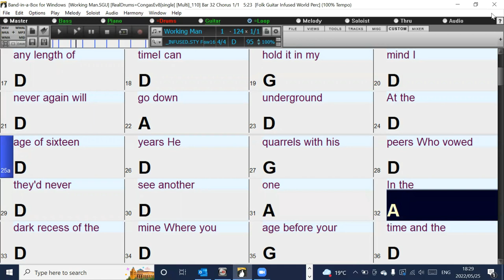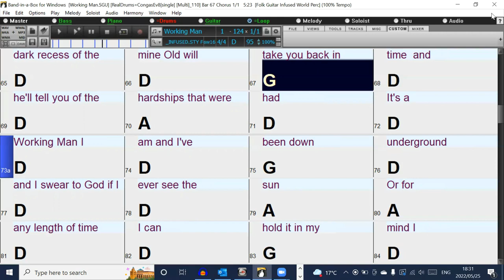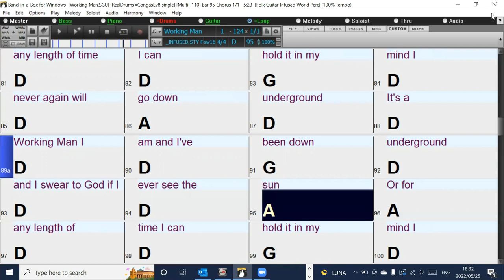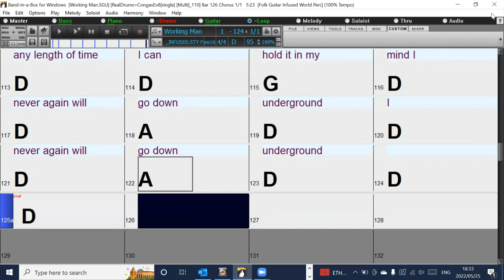Working Man (in the style or Rita MacNeil) Band-in-a-Box backing track with chords and lyrics